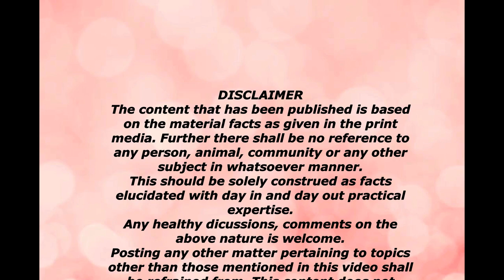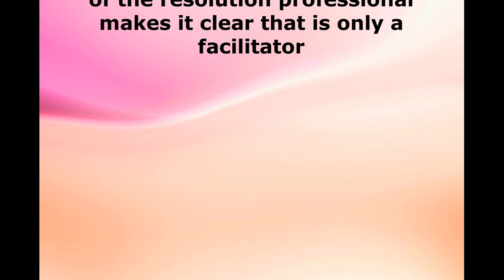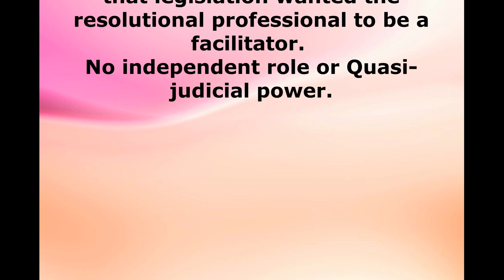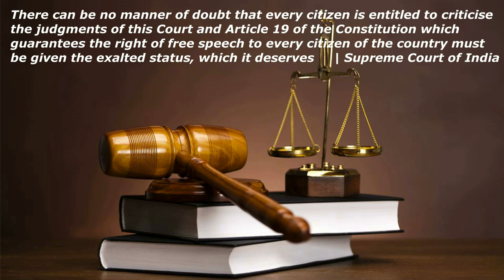State Bank of India Vs. M/s Metenere Ltd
Pandora Box of Litigation opened up!- Part 1

WE are back with a critical appraisal of the landmark judgements by the Honorable NCLT.

Do watch and comment on the same after watching!